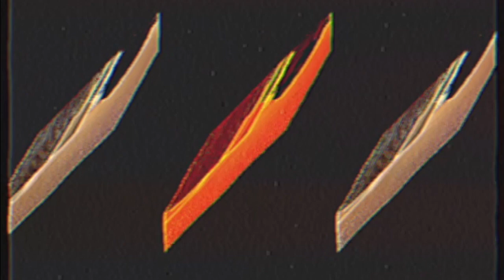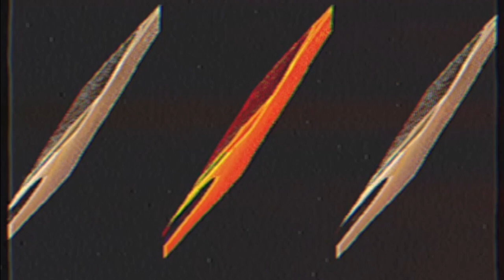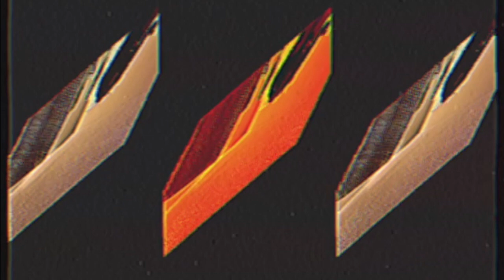BlssdByGod x Sneakers (Chopped N Screwed)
SonicDopeSeller x Donni2x x BlssdByGod